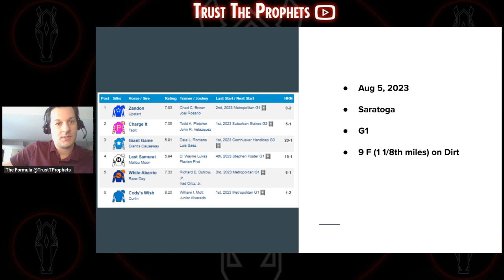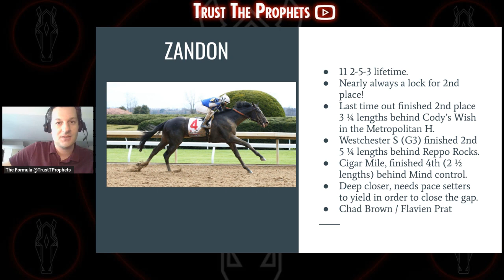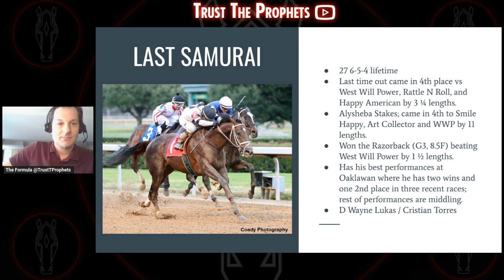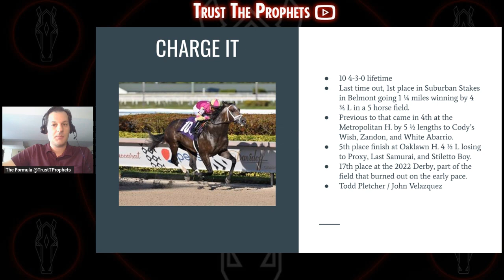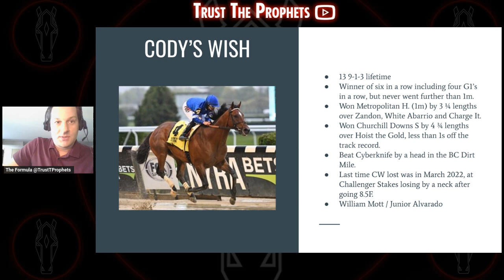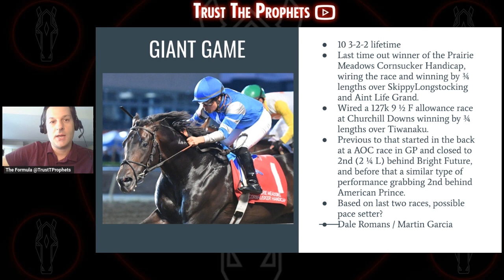2023 WHITNEY STAKES - FULL FIELD RUNDOWN | SARATOGA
2023 WHITNEY STAKES - FULL FIELD RUNDOWN | SARATOGA

The Prophet's give a full field run down of the WhitneyStakes